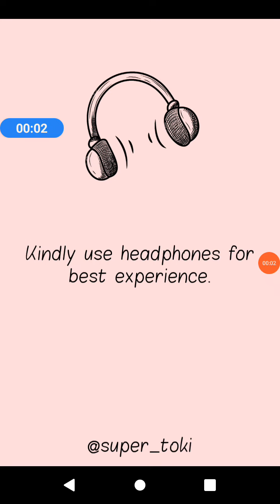Like A Dino Gameplay (No.1)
I had a hard time recording this video because my recordings keep on crushing actually I had a good vid but it got deleted so I would appreciate if you subscribe because it would mean to me and give me hope to make more good content like this

By the way the thumbnail is amazing right?